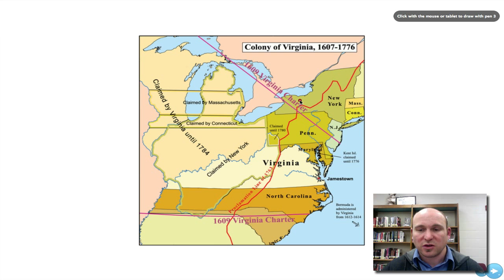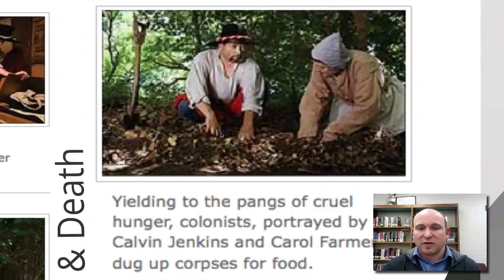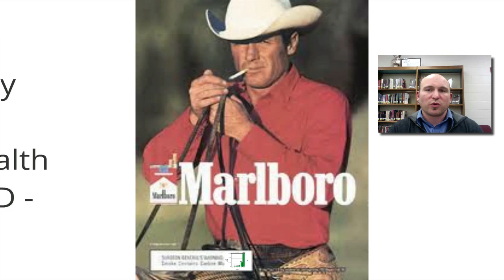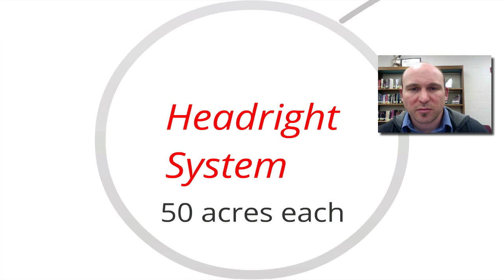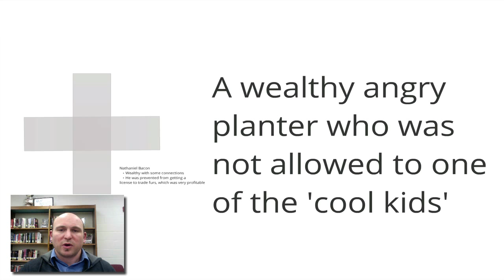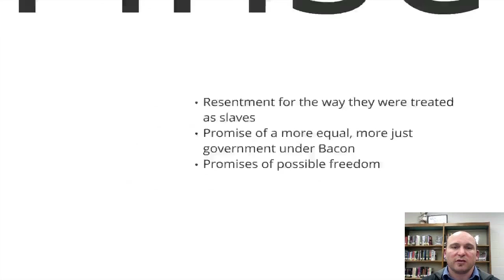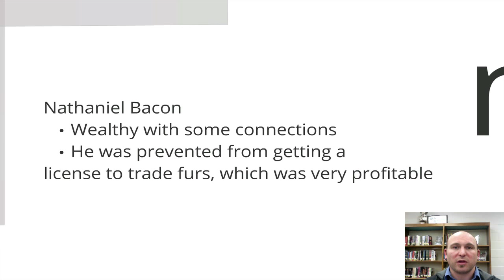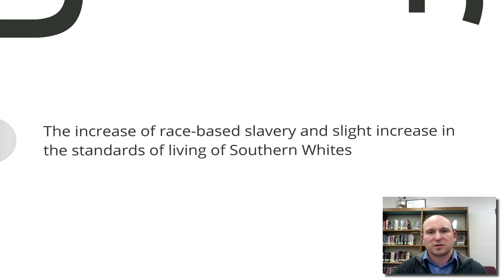Early Virginia Colonies Lecture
An overview of the early Virginia colonies 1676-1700 including a discussion on the role of tobacco, indentured servants, Bacon's Rebellion and the rise of race-based slavery.